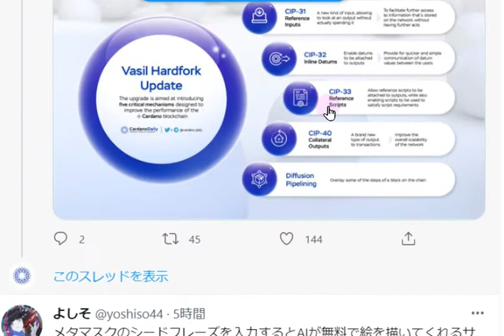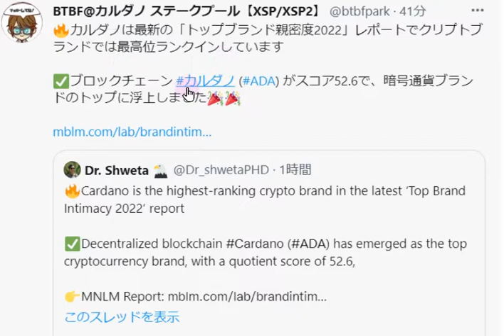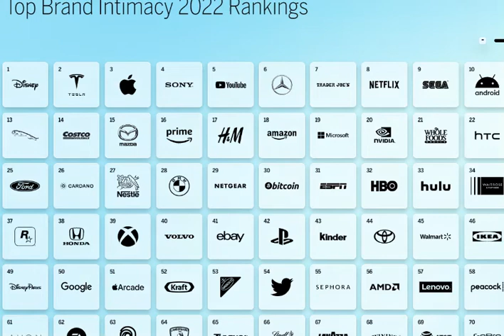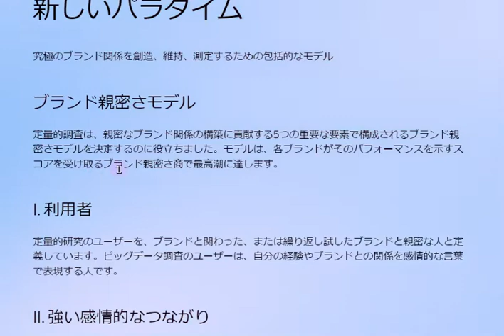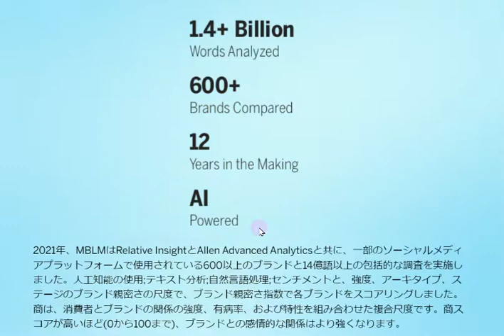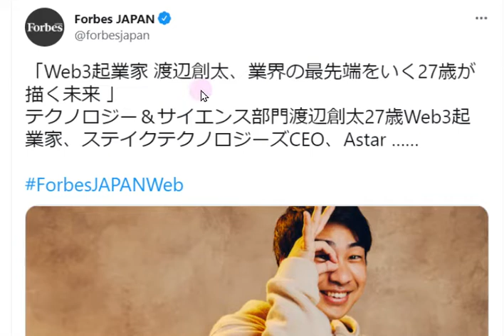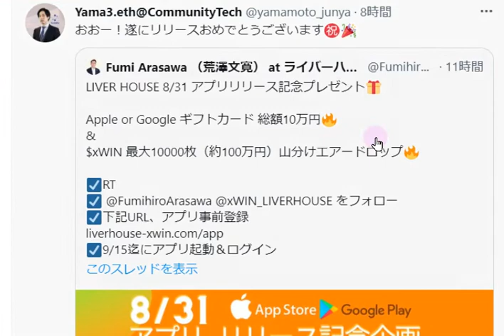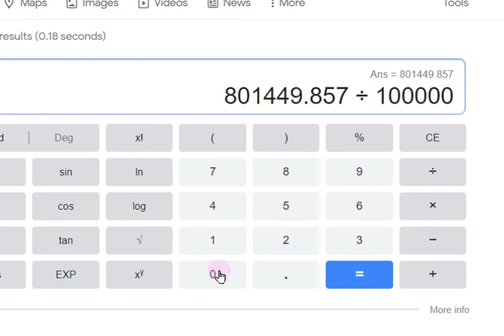【カルダノADA 10万円勝負!】20220825 第1253話 ブランド親密度クリプト最高位！ 901,450円（+801.4％）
■チャールズさんAMA翻訳　Aichiさん　↓8/24
■カタリスト主な案件の説明動画はこちらから（8/13東半球ミートアップ）↓

■coffeeプールさん、チャールズvasilハードフォークに関するツイート翻訳↓8/21
■NFT概説　三菱UFJリサーチ＆コンサルティング↓8/21

■アルゴランド新CTOジョンウッズさんインタビュー↓8/3

■SBIVCトレード　カルダノADA取扱い開始　8/17～↓8/1

■■カタリスト案件関連■■
▼カタリストファンド9　日本関連案件評価↓7/29
▼アセッサー評価含む大型案件、日本関連案件など一覧↓8/3

■ビットポイントでステーキングサービス開始！（カルダノ公式ではないのでご注意を）↓7/23

■後藤あつしさん、ブロックチェーン概要　わかりやすい資料です↓7/16

■イーサリアム　アップグレード　the marge

■米国下院から招待！動画は6/24(金)0:30から　↓6/17
　▼概要はこちら↓coffeeさんツイート翻訳まとめ↓6/24